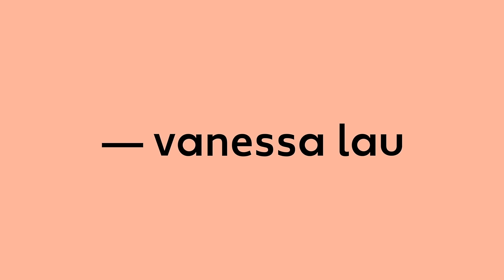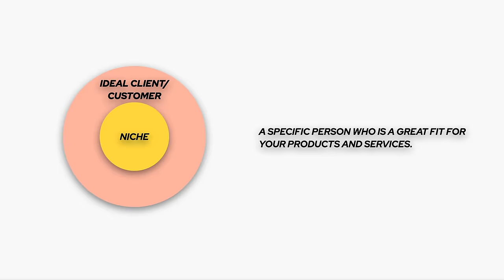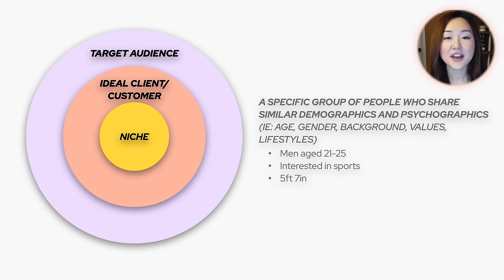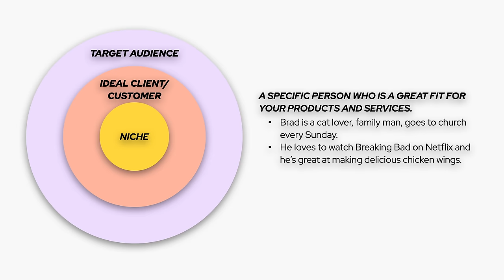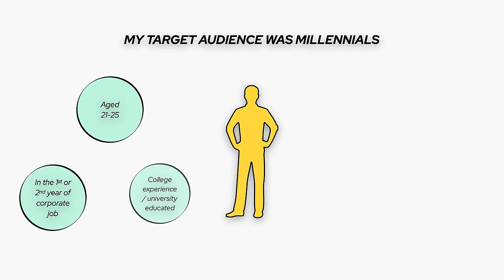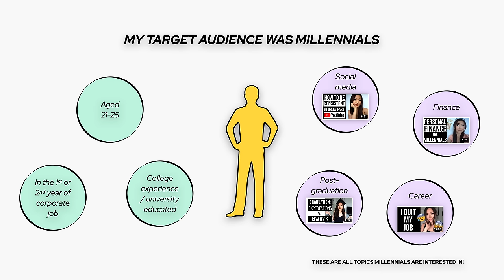Can't pick a NICHE? Do THIS instead.